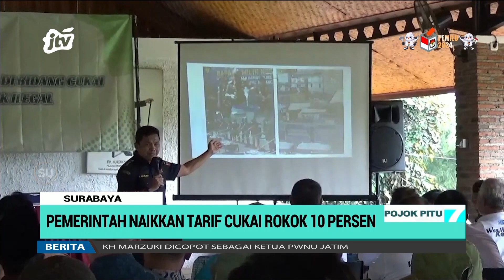Pemerintah Naikkan Tarif Cukai Rokok 10 Persen | POJOK PITU JTV